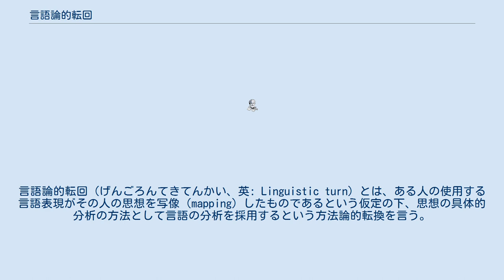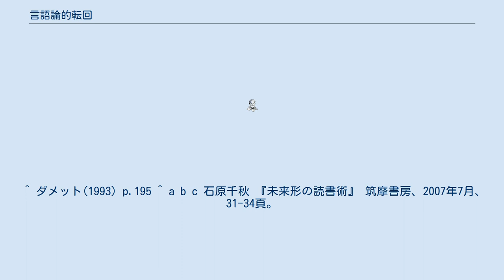言語論的転回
言語論的転回（げんごろんてきてんかい、英: Linguistic turn）とは、ある人の使用する言語表現がその人の思想を写像（mapping）したものであるという仮定の下、思想の具体的分析の方法として言語の分析を採用するという方法論的転換を言う。
 ルートヴィヒ・ウィトゲンシュタインが1922年に出版した論理哲学論考（Logisch-Philosophische Abhandlung）が決定的契機となり重要視されることとなった。
 言語が現実を構成するという考え方は、言語を事物のラベルのように見なす西洋哲学の伝統や常識の主流に反していた。
たとえば、ここで言う伝統的な考え方では、まず最初に、実際のいすのようなものがあると思われ、それに続いて「いす」という言葉が参照するいすという意味があると考える。
しかし、「いす」と「いす」以外の言葉（「つくえ」でも何でもいい）との差異を知らなければ、私たちは、いすがいすであると認識できないだろう。
以上のようにフェルディナン・ド・ソシュールによれば、言語の意味は音声的差異から独立しては存在しえず、意味の差異は私たちの知覚を構造化していると言う。
したがって、私たちが現実に関して知ることができることすべては、言語によって条件づけられているというのである。
 ある人が使用する言語表現は、完全ではないかもしれないものの、その人の思想の一つの表現であることに変わりはない。
すなわち、その人が使用する言語が備える文法や語彙などの制限により、喩えれば、その人の思想の元の形に覆いを被せてしまうようなことになってしまうものの、言い換えれば、"思想が持っている形を言語という覆いでくるんだような"（conformal）状態にはなるものの、他者にも把握することができるような具体的な形状を持つことになる。
 他者の思想を把握するということを導く行為は複数あるにせよ、もっとも根拠のある科学的方法として採用され、20世紀中盛んに研究されたのが、この言語の分析による方法であり、この思想分析の具体的方法論の転換を言語論的転回（linguistic turn）と呼ぶ。
 例えば、日本では虹は赤・橙・黄・緑・青・藍・紫の「7色に見える」が、英語には藍に該当する単語がないので「6色に見える」。
また、ヨーロッパ文化圏には肩こりに当たる言葉がないので、「肩こりは起こらない」。
これらは言葉が身体感覚を規定する例であり、言葉が現実を構築する例である。
 人文科学における言語論的転回に決定的であったのは、ソシュール（その業績は後述のウィトゲンシュタインよりもさらに遡る）の影響下にある構造主義およびポスト構造主義の仕事だった。
 それぞれの理論における言語の重要性は異なるが有力な理論家として 『言葉と物』を著したミシェル・フーコー、人間を言存在として定義したジャック・ラカンとその弟子筋のリュス・イリガライ、ジュリア・クリステヴァ、脱構築を主導したジャック・デリダ、時代はやや下るもののその影響下にあるジュディス・バトラーらが挙げられる。
 言語論的転回を始めたひとりとして、ルートヴィヒ・ウィトゲンシュタインが挙げられる。
彼の初期の仕事における、哲学的な問題が言語の論理の誤解から起こるという考え、および彼の後期の仕事における言語ゲームに関する所見が、その起源と考えられている。
 非常にさまざまな知的な運動が「言語論的転回」という用語に関連づけられたが、この表現は分析哲学の伝統の中で研究していたリチャード・ローティが 1967年に編集した Linguistic Turn. Recent Essays in Philosophical Method [Rorty 1967] というアンソロジーでポピュラーになった。
 言語が思考の透明な媒体でないという事実は、ヨハン・ゲオルク・ハーマンとヴィルヘルム・フォン・フンボルトの仕事に始まる言語哲学によってすでに強調されていた。
ただし分析哲学はこの伝統に関連しておらず、その問題意識は必ずしも同じではない。
 1970年代に、人文科学は構造化の動因である言語の重要性を認識した。
 歴史的なディスコースにおける言語の力、特にある種の修辞的な比喩については、ヘイドン・ホワイトによって研究された。
 ^ ダメット(1993) p.195 ^ a b c 石原千秋 『未来形の読書術』 筑摩書房、2007年7月、31-34頁。